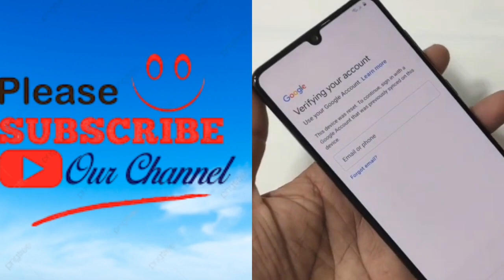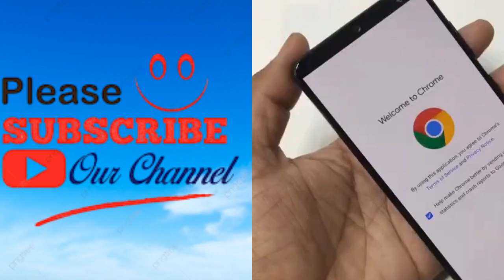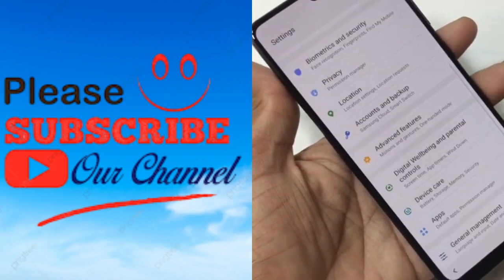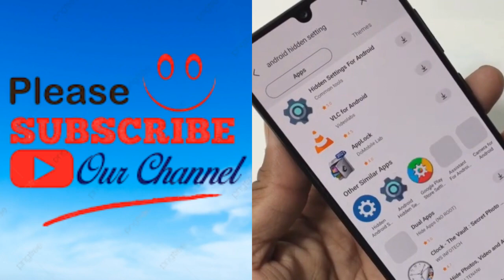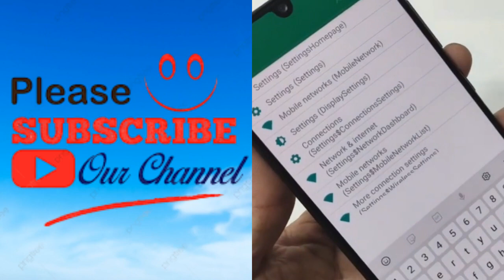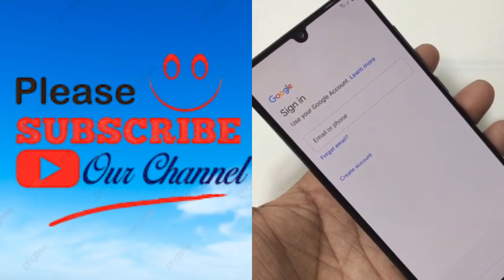Samsung M31 (M315F) FRP Bypass Android 10.11 unlock google account lock without Pc new security No A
Samsung M31 (M315F) FRP Bypass Android 10.11 unlock google account lock without Pc new security No APK Install Google account remove Frp Unlock Google Account Bypass 2022 Esay Problam Fix without flashing No Smart Switch NO Sim No Bluetooth Youtube Update